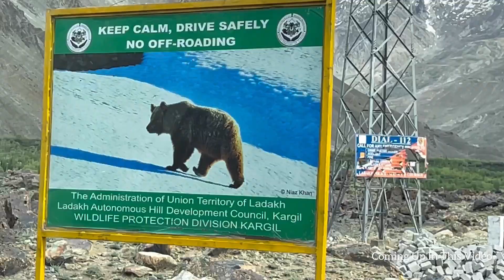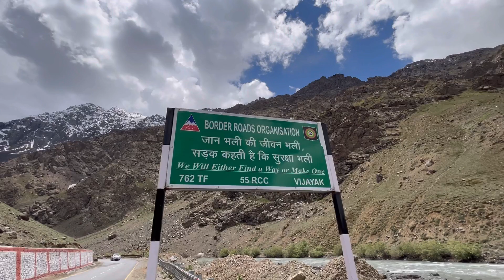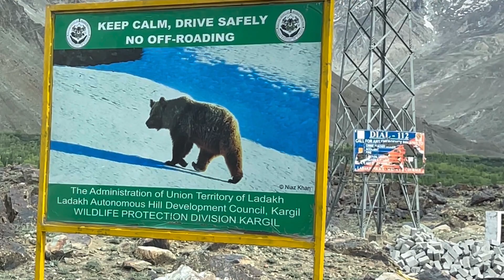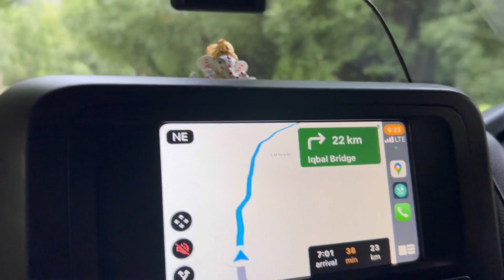Ladakh's Best Kept Secret Suru Valley In Kargil district India | Leh Chal Ladakh EP: 6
Welcome to Suru Valley, Ladakh's hidden gem nestled in the captivating Kargil district of India. Immerse yourself in the breathtaking beauty of this lesser-known destination, where majestic mountains, pristine rivers, and vibrant meadows await.

In this video, we unveil the secrets of Suru Valley, taking you on a virtual journey through its enchanting landscapes and cultural treasures. Explore the picturesque Suru River as it winds its way through the valley, offering a serene backdrop for nature lovers and adventure enthusiasts alike.

Discover the rich history and heritage of Suru Valley as we delve into the ancient monasteries and historical sites that dot the region. Marvel at the intricate architecture of Rangdum Monastery and seek spiritual solace amidst the tranquil surroundings.

Join us as we showcase the warm hospitality and unique traditions of the local Balti people, known for their vibrant festivals and warm smiles. Experience their traditional cuisine, handicrafts, and music, immersing yourself in the authentic culture of Suru Valley.

Whether you're an avid trekker, a photography enthusiast, or simply seeking a peaceful retreat, Suru Valley offers a plethora of opportunities. From the awe-inspiring Nun-Kun mountain range to the captivating Drass War Memorial, there's something for everyone in this hidden paradise.

Unlock the secrets of Suru Valley and be captivated by its untouched beauty. Join us on this virtual adventure and start planning your next journey to this best-kept secret in Ladakh's Kargil district, India.

Remember, for personalized advice tailored to your channel, switch to "Advanced" mode and include your channel data. You'll unlock even more valuable insights to optimize your content. Happy creating!